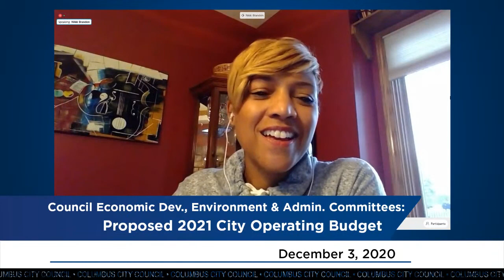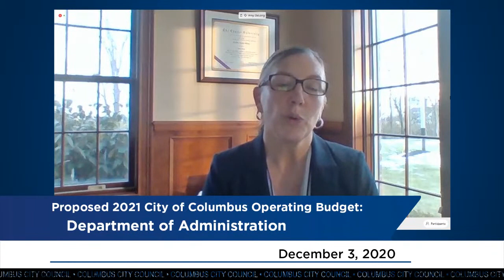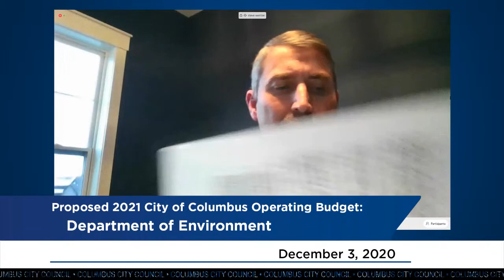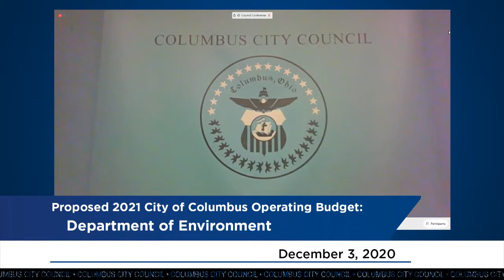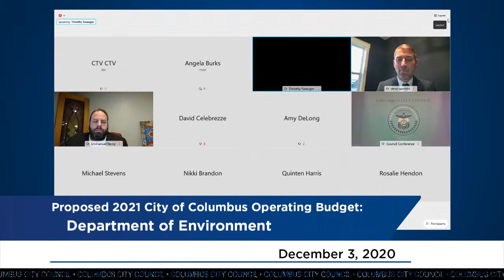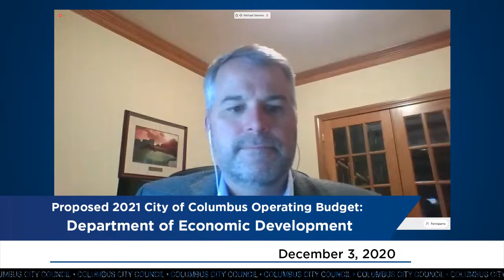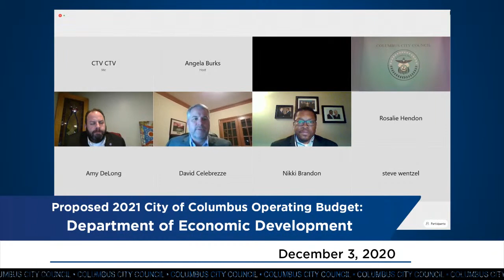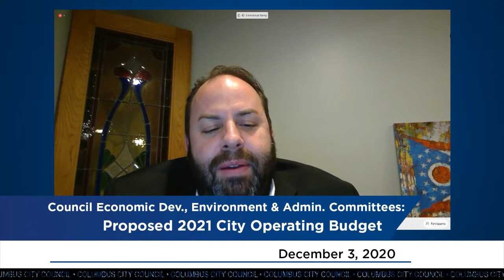Economic Development, Environment, and Administration Committees - 2021 Operating Budget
Join us for the Economic Development, Environment, and Administration Committee hearings as part of the Operating Budget discussion before Council.

Any resident seeking to submit written testimony should forward it to Lucy Frank at by noon on the day of the hearing.

Residents who want to provide testimony via WebEx during the virtual hearing must email Lucy Frank at by noon on the day of the hearing to request a WebEx speaker link. Each speaker's remarks are limited to three minutes or less.

You may also listen in live by calling 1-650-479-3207, Access code: 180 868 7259.